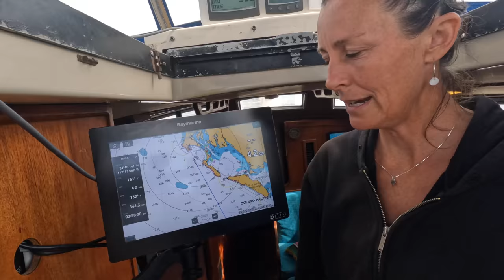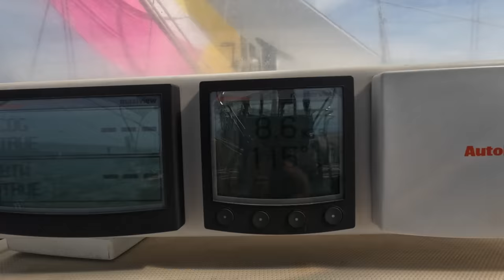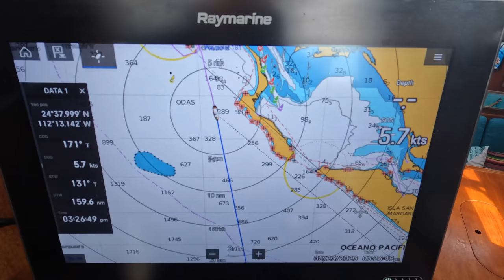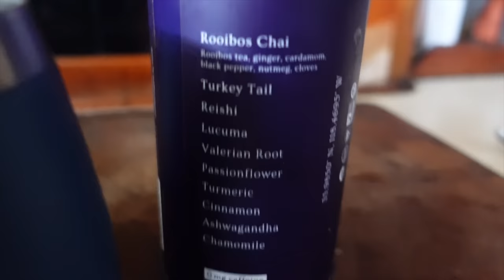Finding a feed in the mangroves in Baja Mexico | Ep 362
This episode we find our dinner in nature